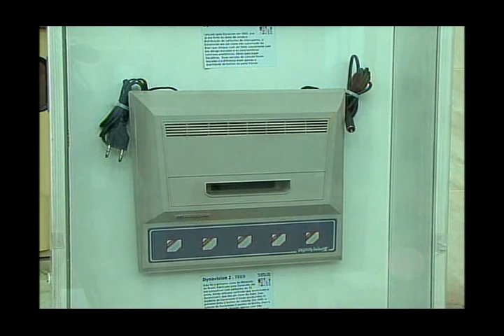MS Record - 4ª edição do Campo Grande Game Show traz diversão e conhecimento para toda família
Nem só de Carnaval, vivem os moradores de Campo Grande, nesta semana está sendo realizada a 4ª edição do Museu Itinerante do Game Show. Além da exposição com mais de 200 modelos entre os antigos e da nova geração, o visitante pode participar de concursos e campeonatos de jogos.